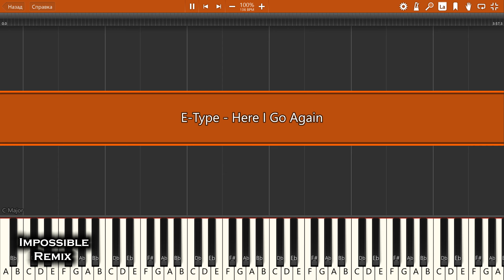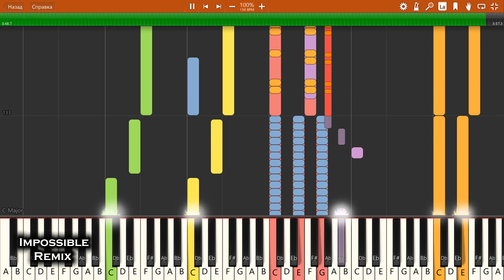IMPOSSIBLE REMIX - E-Type - Here I Go Again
E-Type - Here I Go Again - IMPOSSIBLE PIANO REMIX